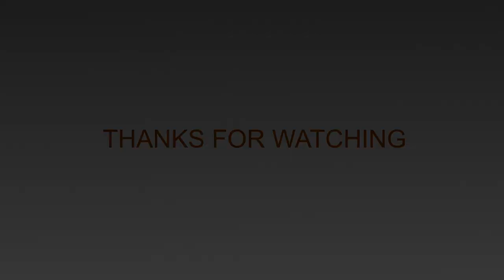1965 Trabant 601 - Welly - 1/24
Model manufacturer: Welly
Manufacturer number: 24037
Year:  1965
Make: Trabant
Model: 601
Colour: ivory/light blue
Material: metal with plastic parts
Openable: doors, hood

Video credits:
- video made with: Wondershare Filmora 9
- photos made by: Incognito (me)
- video music: Nathan Moore - Checkmate